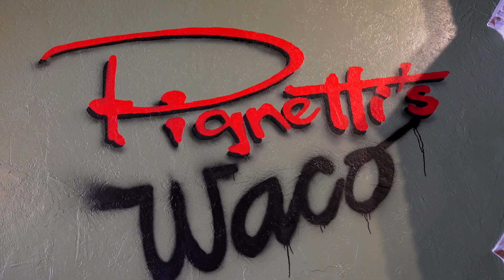Taste of Waco: Pignetti's Waco (We Are Waco)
As part of our We Are Waco series, enjoy a 'Taste of Waco' with simple and eclectic Italian cuisine at Pignettis Waco!

Hear how the menu has developed over the years, how their wine list is unique, how Waco has received Pignetti's like family, and so much more!